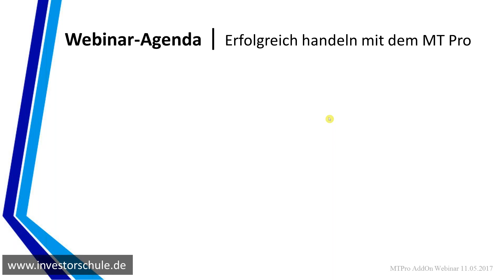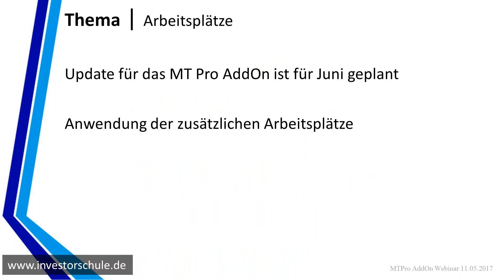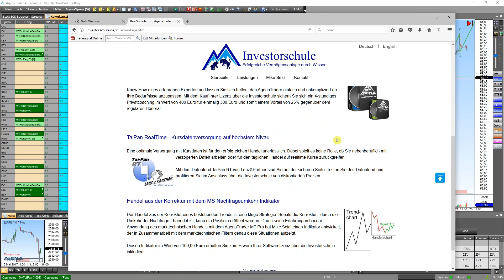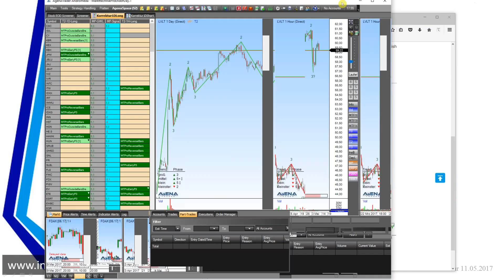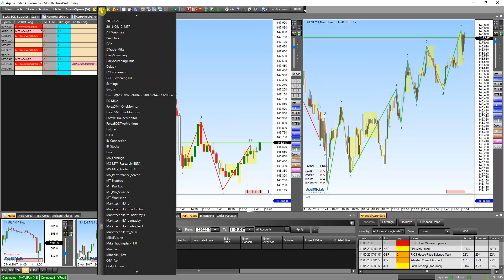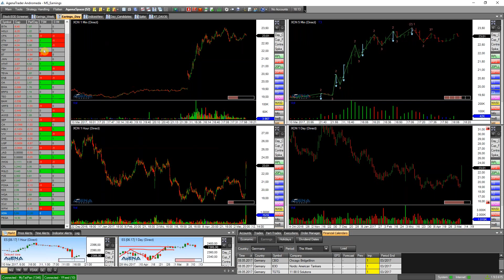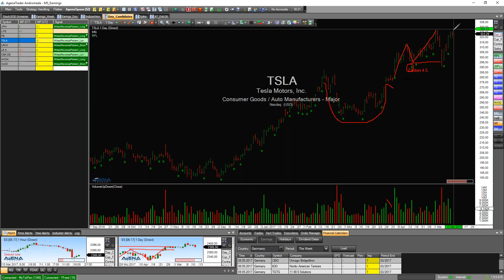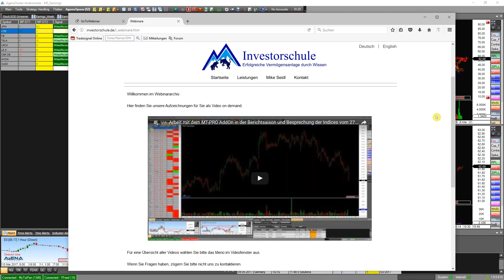MT Pro AddOn: Arbeitsplätze und Marktbesprechung